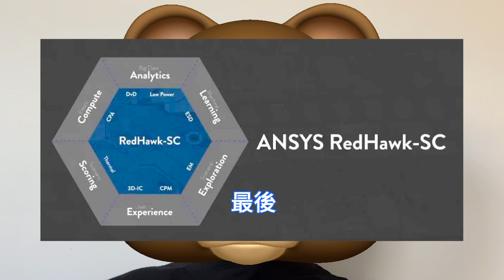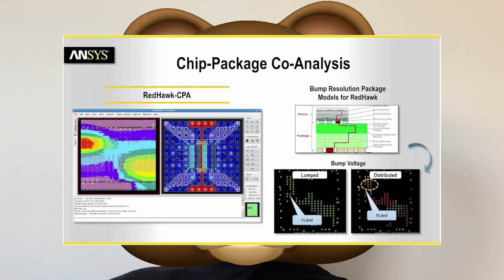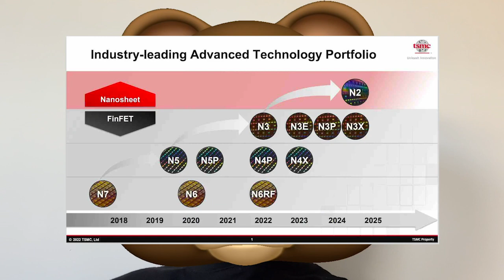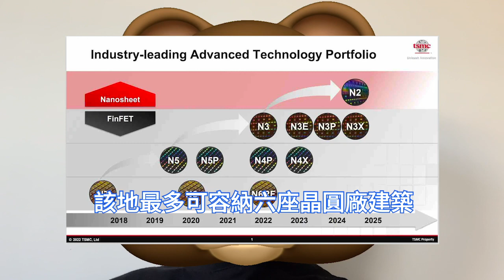激進井噴！台積電3nm狂再獲EDA巨認證，蘋果爆買N3節點晶片。亞利桑那二廠傳動工，最快2024年底N3E量產，iPhone 16全面採用。 Ansys多物理解決方案，N4/FINFLEX架構通過。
Ansys近期通過台積電N3E製程的平台基準。在3nm技術上的最新合作，使雙方的共同客戶能夠輕鬆利用FINFLEX的優勢，對RedHawk-SC和Totem的電源完整性和可靠簽核驗證結果充滿信心。

兩年後蘋果推出的所有機型，都將採用台積電的3nm晶片。價格較低的iPhone 16和iPhone 16 Plus，可能會使用第一代3nm工藝批量生產的SoC，而Pro系列可能會跳到更省電的第二代工藝。

《華爾街日報》援引消息人士的話稱，台積電正在考慮為亞利桑那州新大樓配備足夠先進的製造設備，以製造代工廠N3系列尖端製造技術的晶片，其中包括N3，N3E，N3P，N3S和N3X。